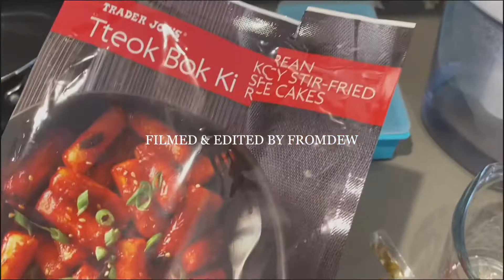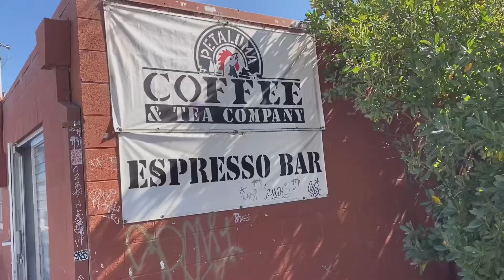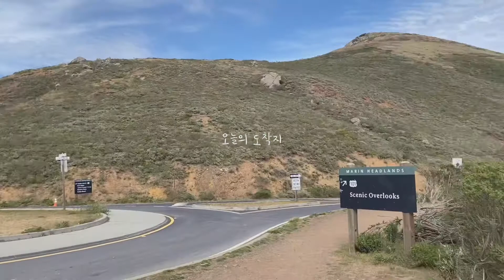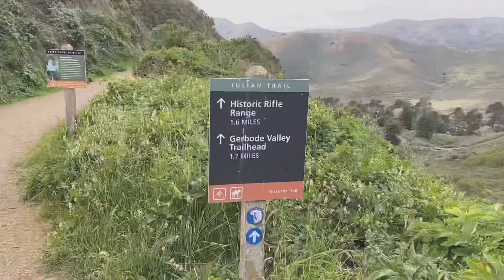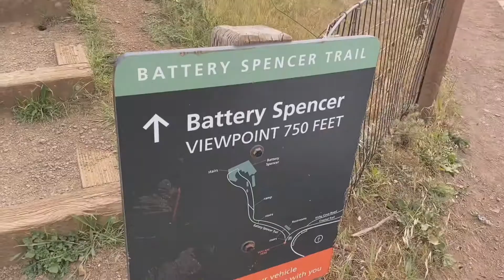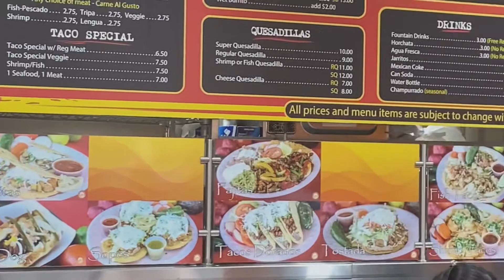미국일상 | 에르메스 리턴👀, 금문교 전망대🌁(배터리 스펜서), 트레이더조 떡볶이 & 일상 모음 등 VLOG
에르메스 리턴👀
강아지도 함께 할 수 있는 트레일에 갔다가 생각치도 못하게 배터리 스펜서까지 다녀온 영상입니당 (w/ 소소한 일상 모음)🖤

*bgm